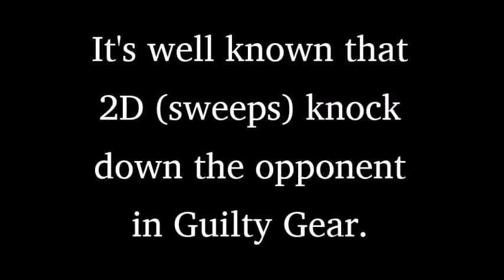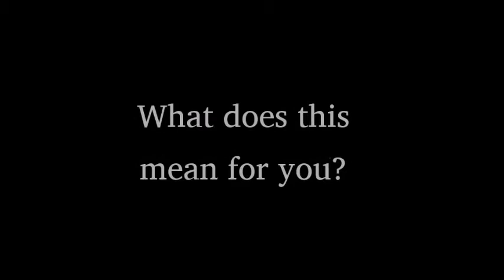Hot New Potemkin Tech!